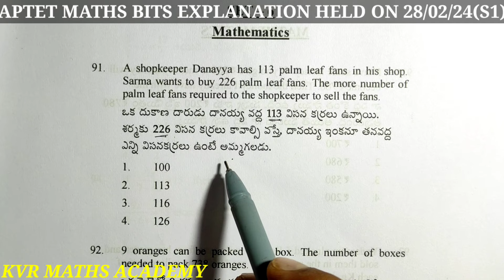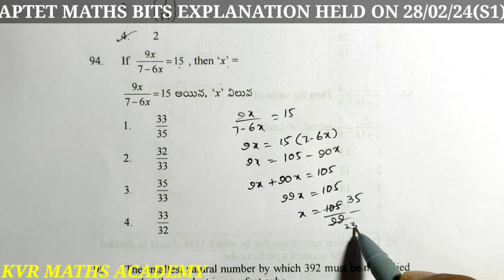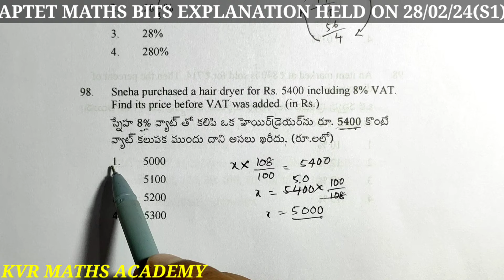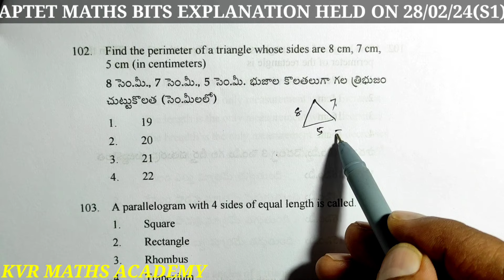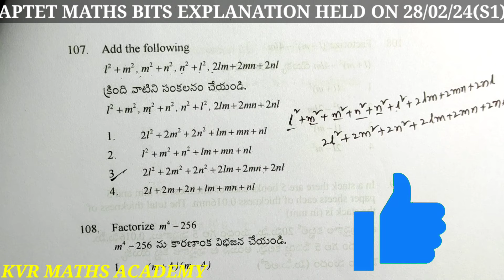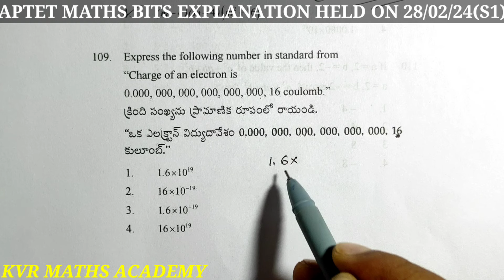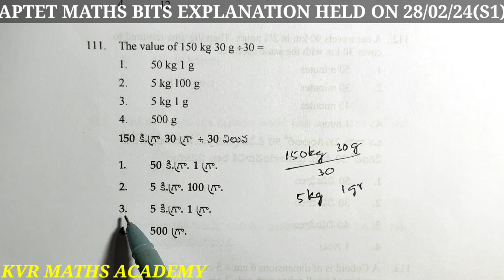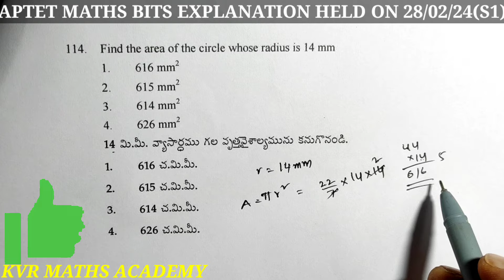APTET/MATHEMATICS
In this video explained AP TET mathematics bits which was held in 28/02/2024 morning session